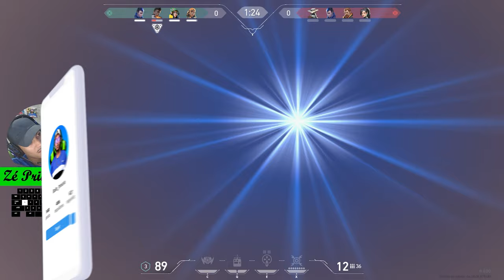ESSA PARTIDA FOI PERIGOSA (VALORANT) EP.16